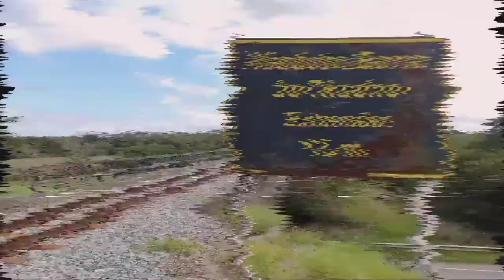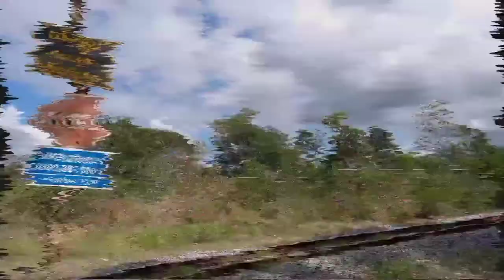Linha Ferroviária de Barra do Riacho- Vale do Rio Doce - Celulose - Portocel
Conheça o canal do Andarilho Capixaba